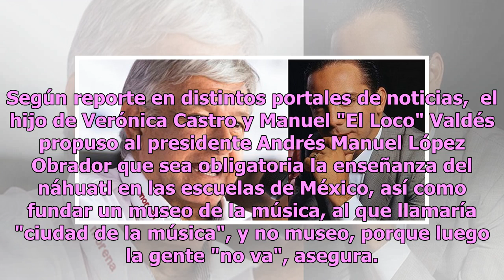Cristian Castro y la petición que le hace a AMLO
Cristian Castro, en su afán de ver y lograr que México mejore en todos los aspectos ante el nuevo gobierno, hace una petición especial a Andrés Manuel López Obrador, presidente de México. Desea que las clases de Náhuatl sean obligatorias hasta la preparatoria. Cristian Castro, intérprete de éxitos m...